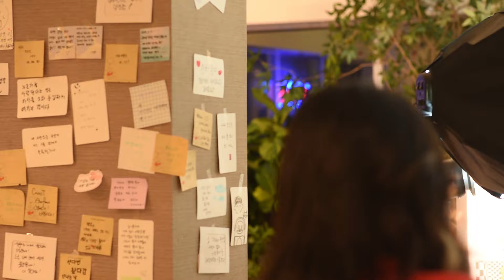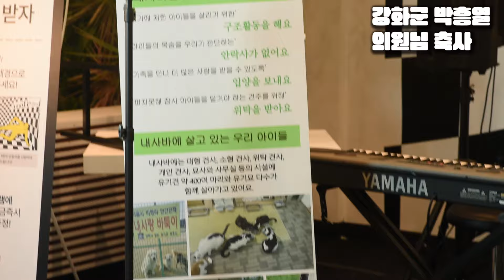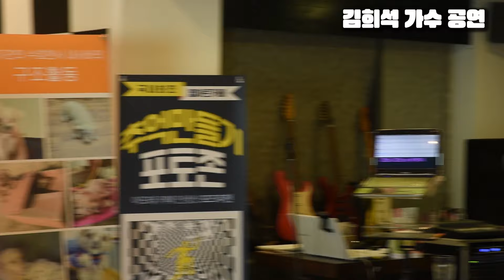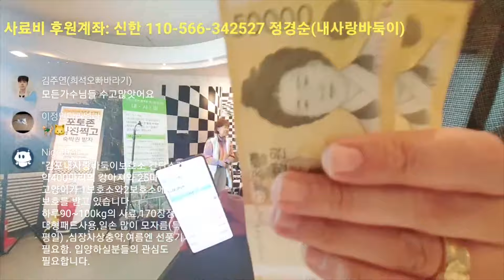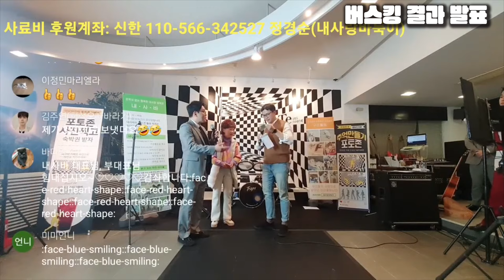제3회 유기견,유기묘보호소 사료비 모금을 위한 재능기부 희망 버스킹 하이라이트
이번영상은 24년3월28일 목요일날
강화도 "아모테카페펜션"에서 진행된
"제3회 유기견,유기묘보호소(내사랑바둑이보호소) 사료비모금을 위한
 재능기부 희망버스킹"의 하이라이트 영상입니다.

자막은 최소화로 하였습니다.

본인의 공연때보다 더 열창을 해주신 모든 가수분들과
mc 홍지완님...
그리고 무료로 공연장소를 대관해주신 "아모테카페펜션" 사장님 내외분
애견동반 레스토랑인 "강화도 농가의식탁"
홍보효과도 별로없는 개미유튜버를 통해서 많은 영양제와 간식을
기부해주신 "펫정식"대표님

모두 감사드립니다.

고맙습니다 !!